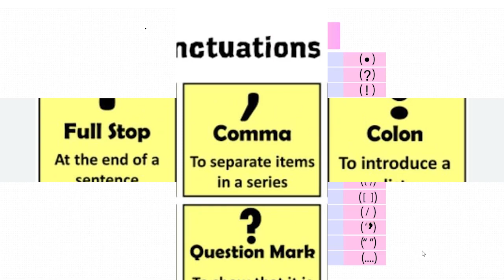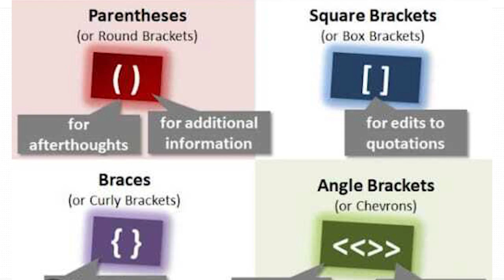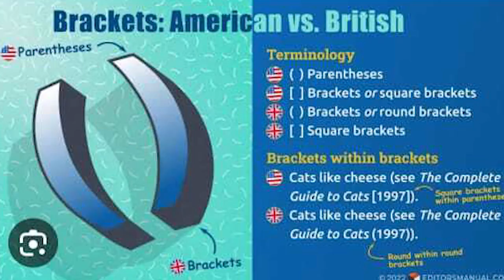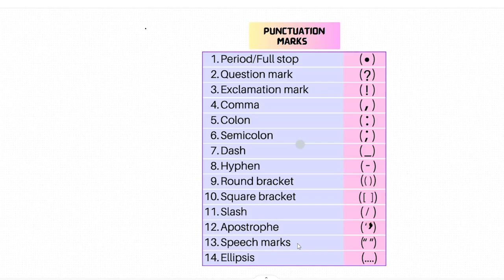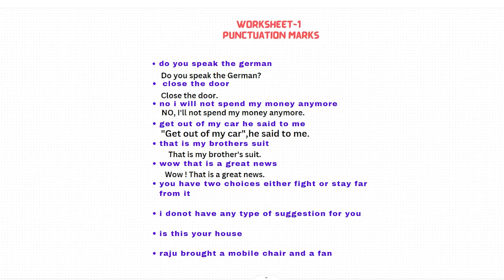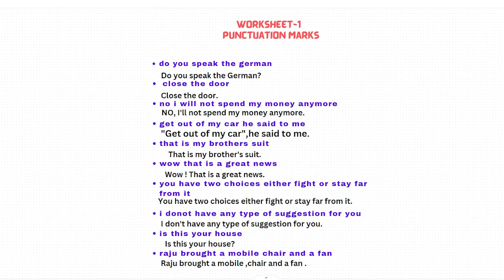How to solve the worksheet of punctuation marks.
This video is about the practice of punctuation marks. So practice and get good marks.